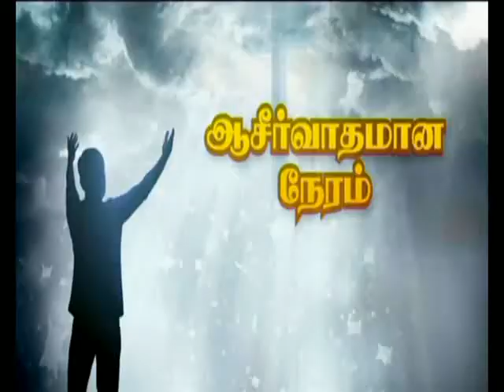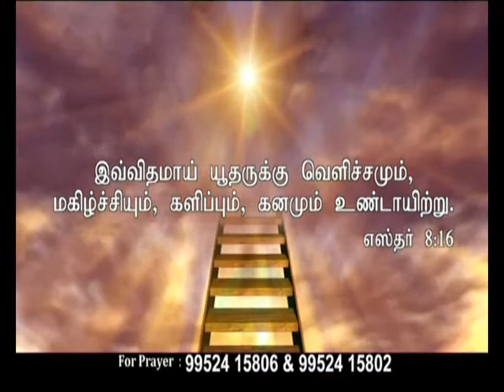CK Medias:Ps.T.Rajan/10.08.2017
CK Medias:Ps.T.Rajan